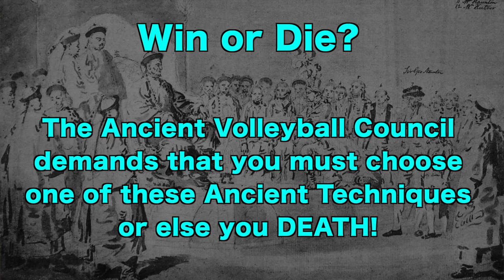HOW TO MOTIVATE YOUR MIDDLES | Ancient Volleyball Techniques #27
Learn these Ancient Volleyball Techniques, like How To Motivate Your Middles, and many other techniques from Volume 27 to take your skill to the next level. or DIE TRYING!

Power Bands
Hip Loop Bands
Ice Pack

Water Bottle
Gatorade Drink Powder